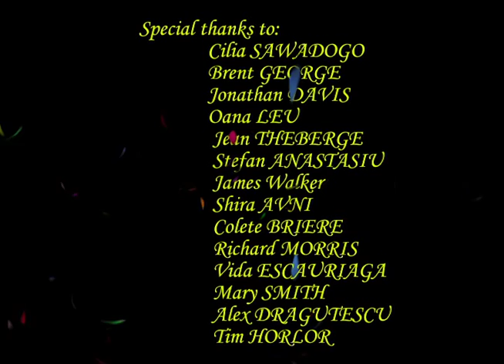The Cage Concours UQAM 2015 Finaliste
Concours Uqam-2015 Réalisé par Ilena Dana Darie
Musique composée par Denis Vachon